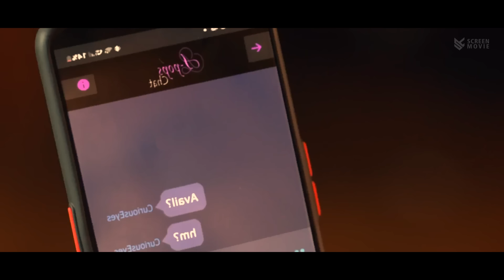TAMU KALAU TERLALU LAMA NGINEP DIRUMAH AUTO KENA GENJHQDT | Alur Cerita Film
Judul                : Ada diawal video

Semoga kalian semua senang dan bahagia :)

We do not intend to infringe on any copyrights. Thank you for your understanding and support.